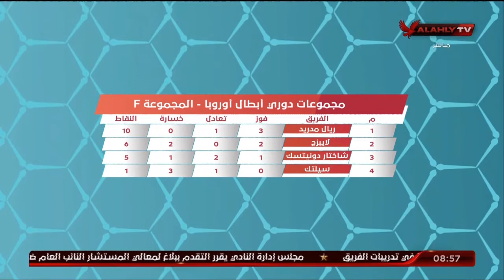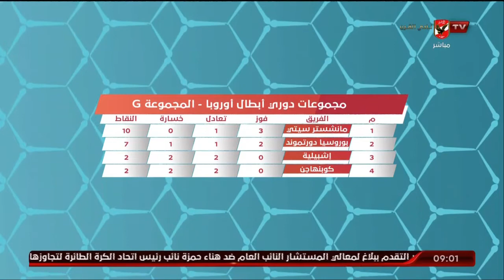اللقاء الكامل | محمد الباز ـ محلل الكرة العالمية | المحترف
المحترف | الأهلي | قناة_الأهلي | Alahlytv | نادي_القرن | الأهلي_فوق_الجميعهاني رمزي: صلاح يصنع التاريخ.. هاتريك "مو" أعتقد أنه لن يستطيع أحد تحطيمه | المحترف